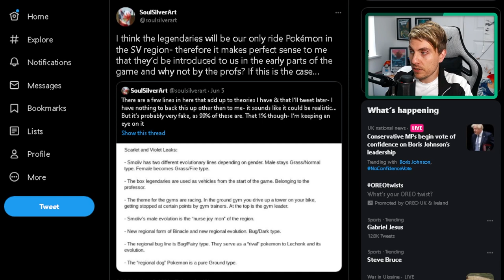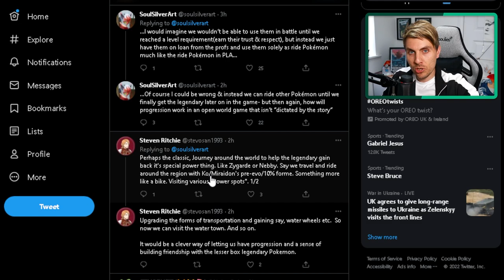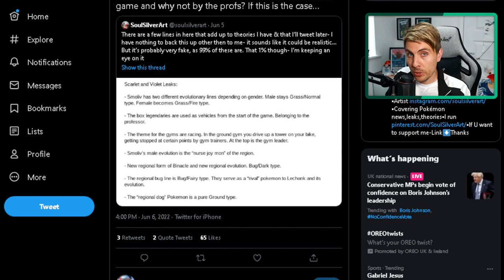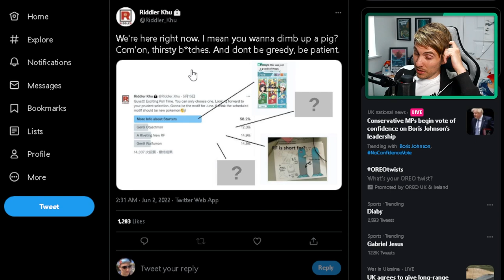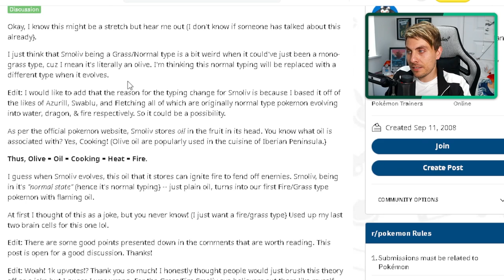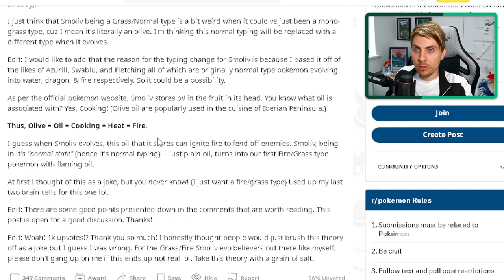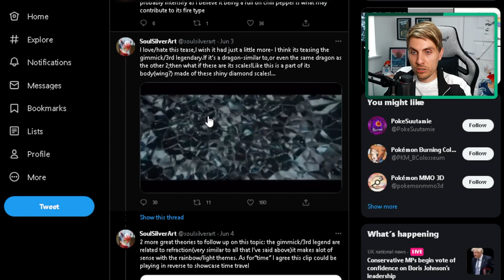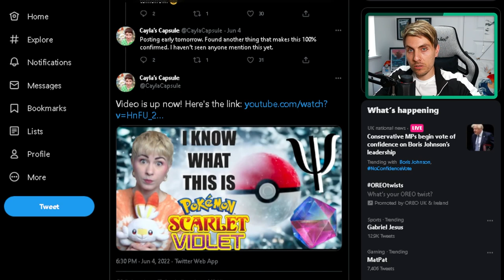SMOLVI EVO'S, EARLY LEGENDARIES & REGIONAL FORMS | POKEMON SCARLET AND VIOLET RUMOURS/LEAKS?!?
Latest Pokemon news and Rumour round up for Pokemon Scarlet and Violet
Stream Schedule
▶ Monday/Wednesday/Friday at 7:30pm (UCT)